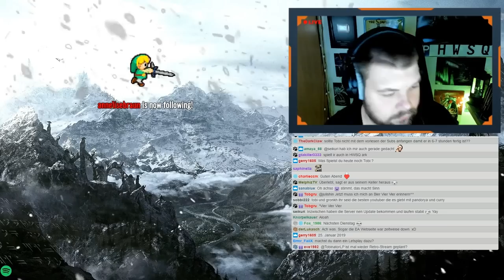Tobinator – Ich mag Schwäne | Stream vom 25.01.2019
[Bild]
○ Barbara Rieck

[Musik & Text]
○ Chillyman

Grundsätzlich können ihr die Musik für alles einschließlich Monetarisierte Projekte verwenden. Es gibt nur 2 Regeln: